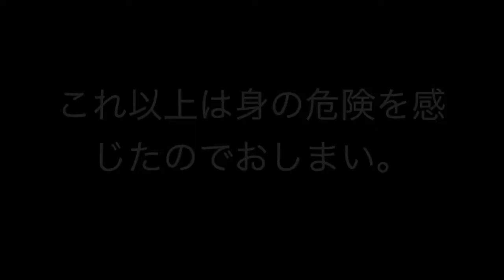おじーから聞いた幻の集落跡を求めて【沖縄】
【沖縄アウトドア部 youtubeチャンネル】